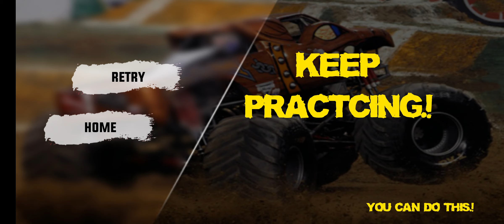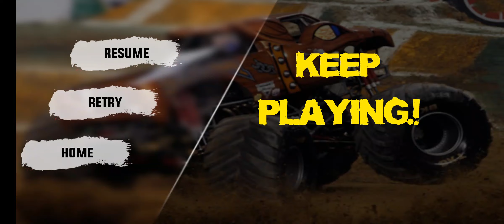How To Beam & Ng Monster Crash [Quick And Easy] | Simulator Car Games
In this quick and easy video tutorial, we'll show you how to beam & Ng Monster Crash in the popular simulator car game, Forza Horizon 4.